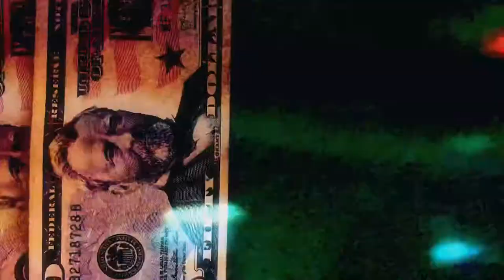BV$ED DREW - 2PM/2AM (DIRECTED BY STORYOFARA)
DIRECTED BY STORYOFARA
INSTRUMENTAL BY SRRY BEATS
SONG MIXED BY 9HY5ICAL

@sahtify on IG and TWITTER